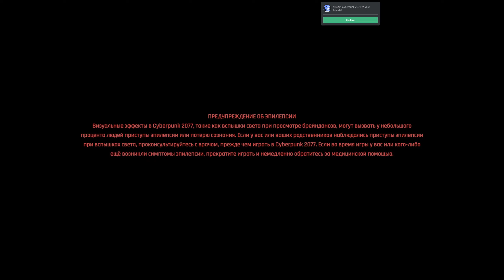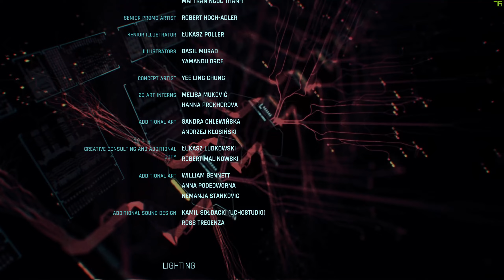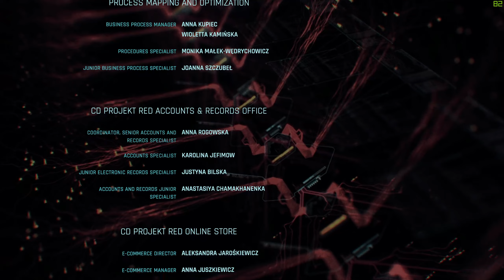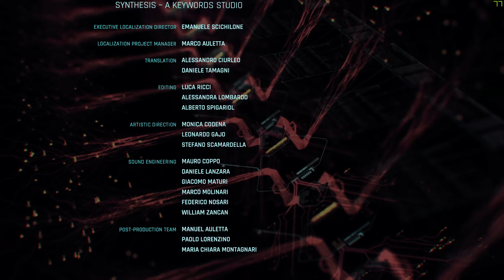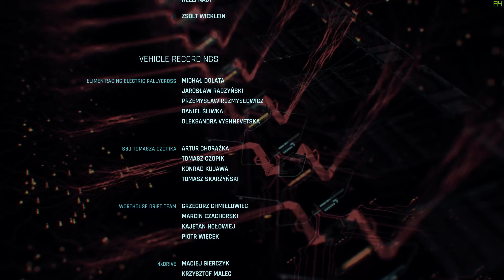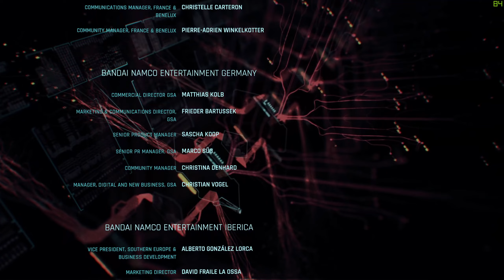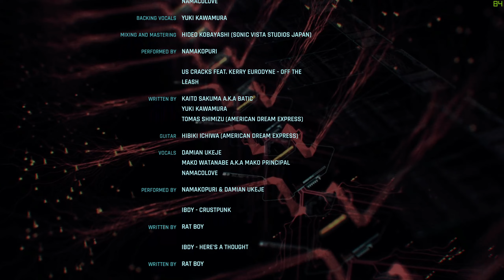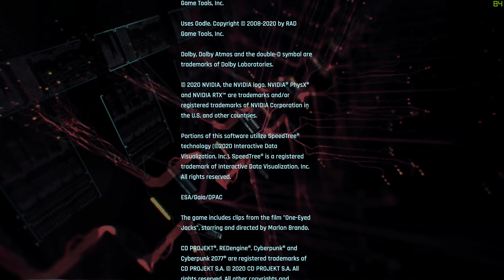CHDS plays Cyberpunk 2077, 27.12.2020